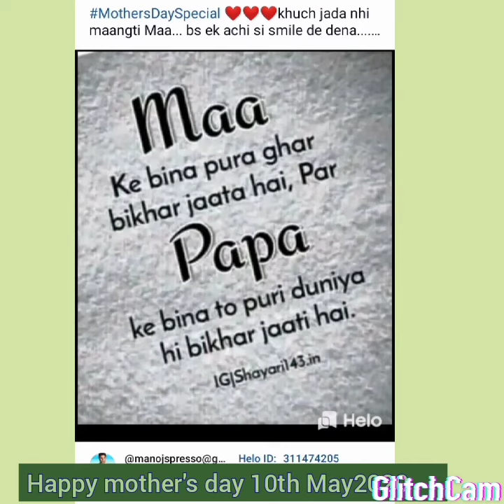Moms Day(2)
To all indians who respects to Mom at any cost anywhere at any time